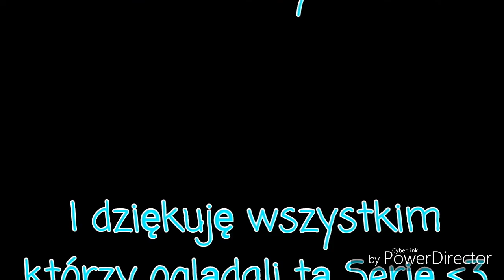Niebezpieczna Liga - Szaleństwo Jokera - Odcinek 25 - Ostateczna Kara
I dziękuję wszystkim
którzy oglądali tą Serię ❤

*Zadanie Widza*
1.Daj Like 👍
3.Walni w Dzwon 🔔
4.Napisz Komentarz 🗣